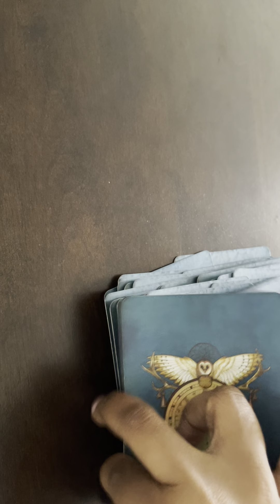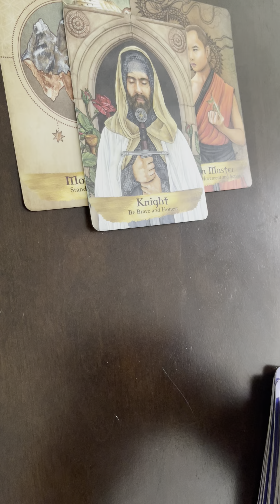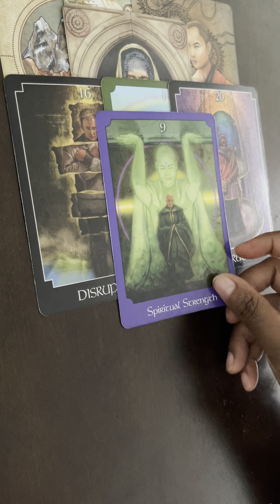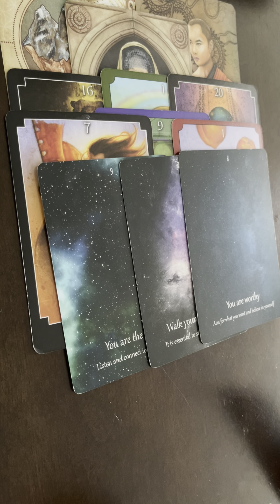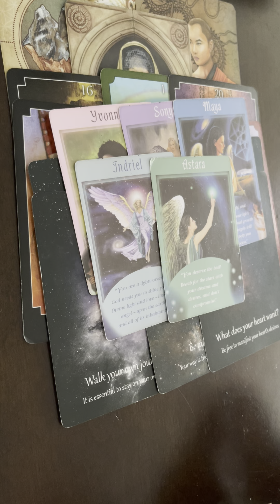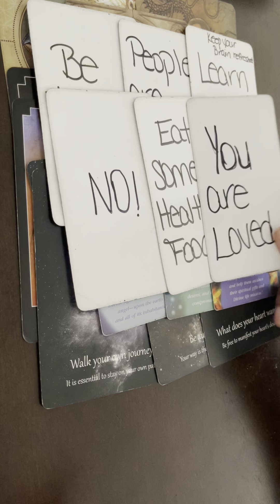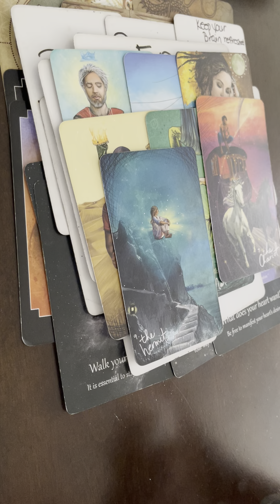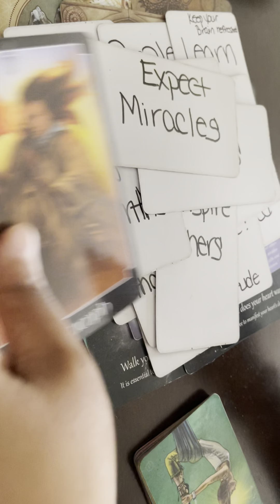Daily Messages Don’t give up or you may miss out on these new beginnings in love, passion & money♥️